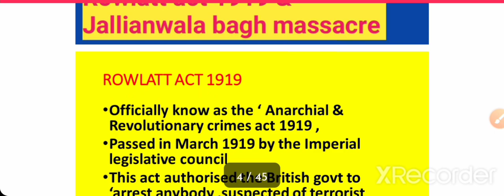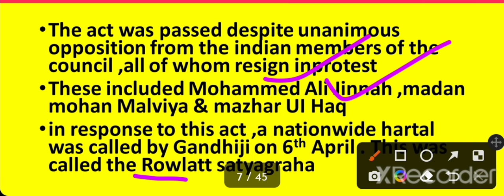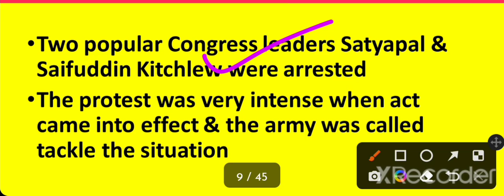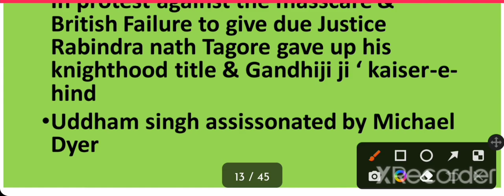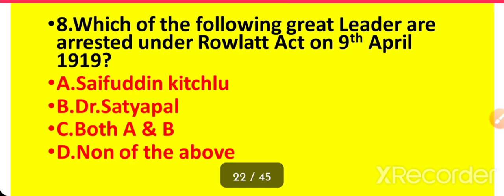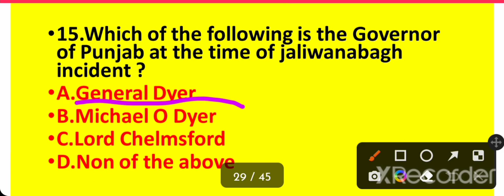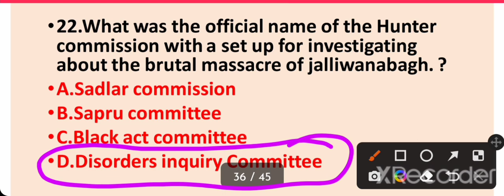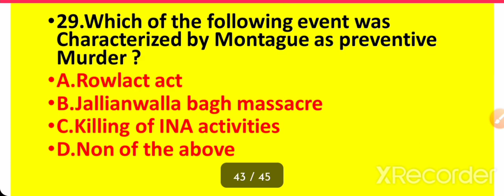Rowlatt Act & Jallianwala bagh Massacre in odia | History Top 30 MCQs Question Rowlatt Act |Imp Gk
Rowlatt Act 1919 in odia |
jaliwanabagh messacre in odia | Jaliwanabagh details in odia | Rowlatt Act details in odia | History freedom struggle MCQ | History it's freedom struggle odia |
freedom struggle MCQ in Odia | odisha bed. exam 2022 History | Odisha OSSC CGL exam history | odisha all exam history freedom struggle |
Gandhian Era MCQ